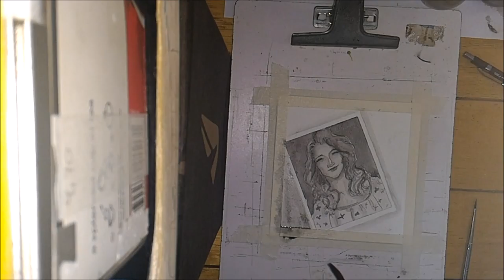Speed painting| Ilustrando Elis | "Retrato em branco e preto" | Gabriel Rosa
Oi! Eu sou o Gabriel e vou mostrar hoje como eu fiz o desenho de "Retrato em branco e preto" do ábum especial da ELis com Tom Jobim (Elis & Tom, 1974).

Eu escolhi essa música mas poderia ter escolhido "Águas de março" por exemplo, que talvez seja mais famosa e tal, mas preferi carregar no drama. Eu conheci essa música por conta do filme "Como esquecer" (2010) e desde então a ouço, principalmente quando estou na bad. rs. Enfim, é uma música linda composta por Tom Jobim e Chico Buarque e já teve diversos interpretes, como Ney Matogrosso e o próprio Chico.

;D

MATERIAIS:
- Papel Canson Montval 300g/m²
- Aquarela Winsor & Newton - Cotman
- Caneta Copic Micron 0,03 preta
- Caneta Unipin 0,05 preta